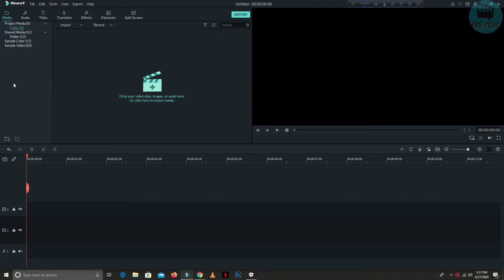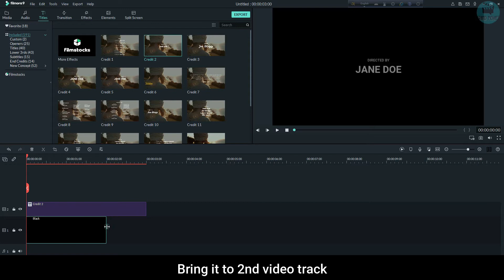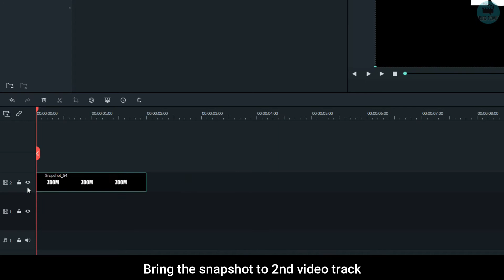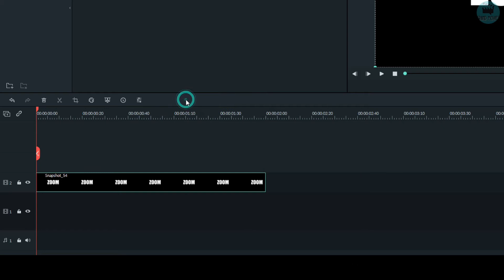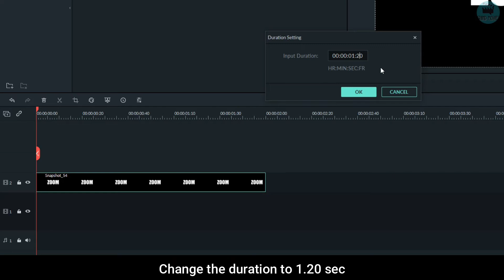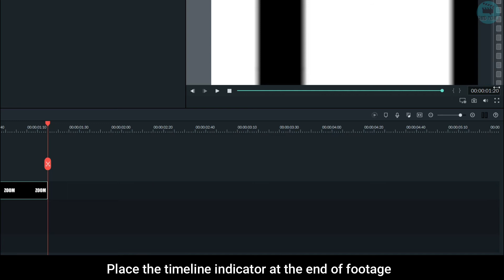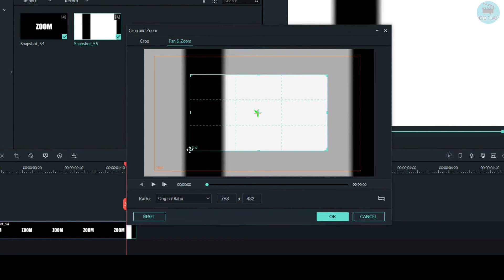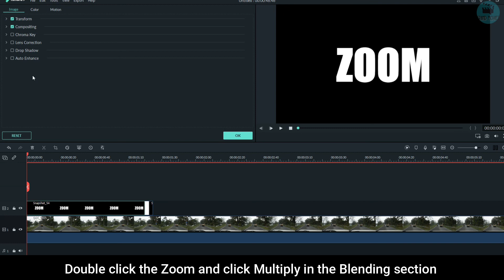ZOOM effect through text (Bangla Tutorial)/Filmora 9/Tutorial #06/Intro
This is a video editing tutorial in Bengali language (English instructions also available with the video) about making a Zoom through text effect with little effort in Filmora 9. We sometimes see this effect in a movie or an intro of a video. And today I am going to teach you how to make this effect in Filmora Video Editing Software. Spent some time with my tutorial and you will definitely learn how to create your own Zoom through text effect. Make your own Zoom through text effect with this short tutorial.

Other Filmora Tutorials
Tutotial Video #01

Travel Videos
Sikkim Tour
Dooars Tour
Bakkhali
Bakkhali latest final 260619.mp4
Ayodhya Pahar Bhraman
Music
Filmora free music